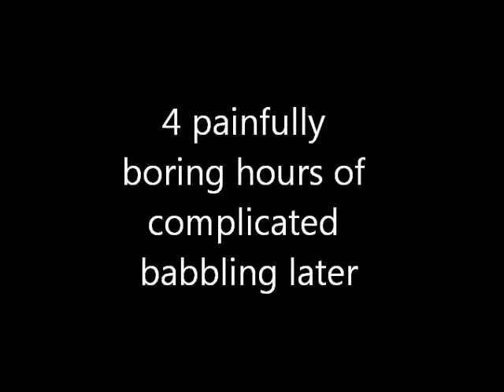meridian 59: leaving the village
i got to the point where it was time to leave the starting village and venture out into the world of meridian 59, enjoy :)